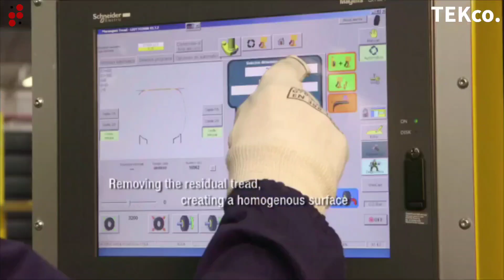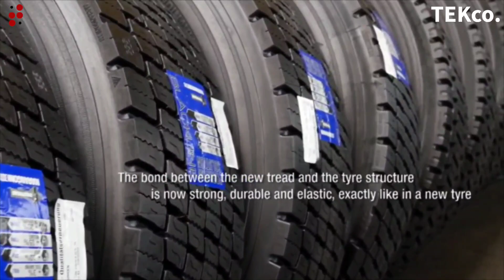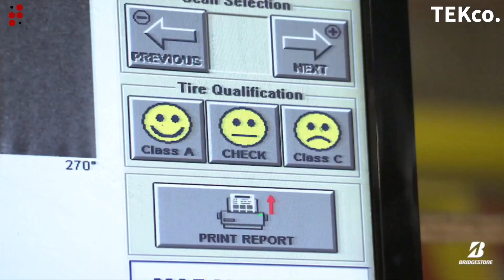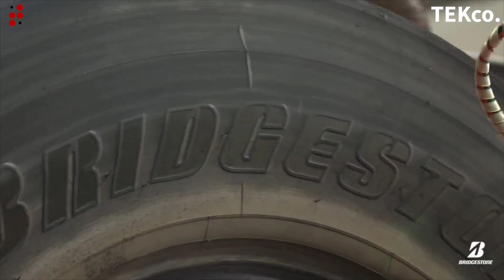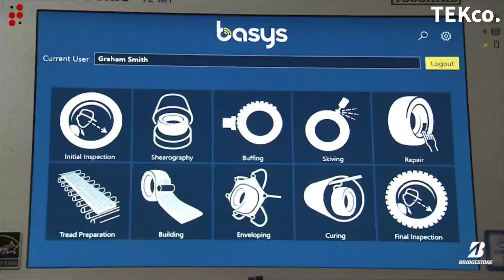Car Tyres Manufacturing Process | Scrap Tyre Recycling Plant | Tire Recycling Technology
Have you ever wondered how car tyres are made? In this video, you're going to see that you need much more than just a rubber.

We will show you the most incredible manufacturing factory works, construction works using incredible technology, future gadgets and inventions on the market, be ready to have you mind blown.

The Parts of a Tyre
Beads
The beads are made from high-strength steel coated in rubber, and create an airtight seal between your tyre and the rim of the wheel.

Belt
Steel belts are placed around the tyre to reinforce strength and provide rigidity. These are made of woven sheets of steel wires that are coated in rubber. Sometimes Kevlar cord is also added for extra strength, puncture resistance, and durability.

Ply
The plies are the layers of fabric that make up your tyre’s skeleton, and are typically made of fibre cord that are woven together and coated with rubber. These allow your tyre to be flexible. A layer called the carcass ply is placed directly above the inner liner of the tyre and is what gives your tyre strength.

Sidewall
This is the area of extra-thick rubber that runs from the bead to the tread and gives your tyre its lateral stability. It’s also where you’ll find all the manufacturer information about your tyre.

Sipe and Groove
The tread blocks are separated by the deep grooves that allow your tyre to disperse water, snow and mud. Sipes are the smaller grooves or cuts made in the tread blocks themselves that give extra grip, which is especially important in a tyre made for snow and ice.

Shoulder
Your tyre has a small bevelled edge where the tread meets the sidewall. Its design and construction plays an important role in how your tyre helps you take corners.

Tread
This is the area of your tyre where the rubber meets the road. The tread provides both cushioning and grip, and its design and compound determine many of your tyre’s most important performance features.

The Process of Making a Tyre

The Process of Making a Tyre - Banner 1
Blend
Up to 30 ingredients are used in your tyre’s rubber blend. The ingredient proportions will depend on what the performance goals of the tyre will be. It’s composed of several types of rubber, fillers and other ingredients, mixed in giant blenders known as Banbury mixers. These create a black gummy compound that’ll be sent on for
milling.
The Process of Making a Tyre - Banner 2Mill
Once the rubber is cooled, it’s sent to a special mill where the rubber is cut into strips that will form the basic structure of your tyre. At the milling stage, other elements of the tyre are prepared, some of which are then coated in another type of rubber.
The Process of Making a Tyre - Banner 3Build
The tyre itself is constructed, from the inside out. The textile elements, steel belts, beads, ply, tread, and other components are placed in a tyre-building machine that ensures every part is in its precise location. This results in what looks like a relatively finished product, known as a green tyre.
The Process of Making a Tyre - Banner 4
Cure
The green tyre is then vulcanised with hot moulds in a curing press, compressing all of the parts of the tyre together and giving the tyre its final shape, including its tread pattern and manufacturer’s sidewall markings.